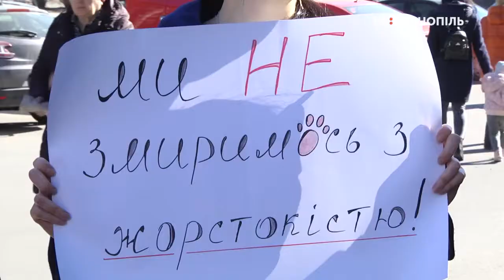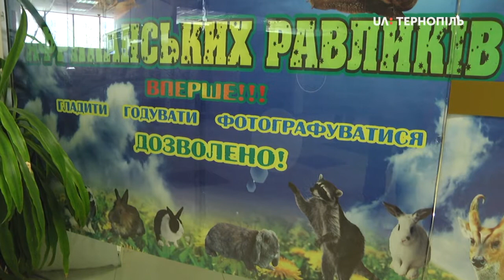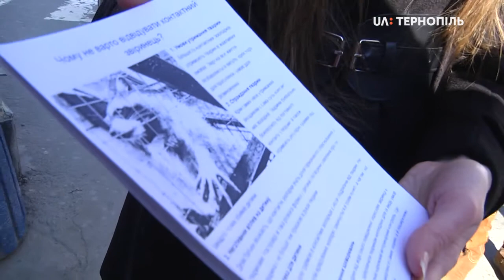Тернопіль проти контактних зоопарків